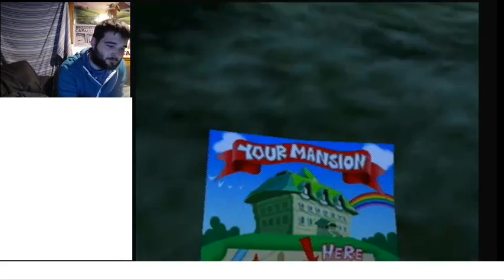I Ain't Afraid Of No Ghosts | Luigi's Mansion Part 1 (24KTV Day 335)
Day 335 of 365:
Today we start playing through one of the most beloved Game cube games, Luigi's Mansion. 24Kevin